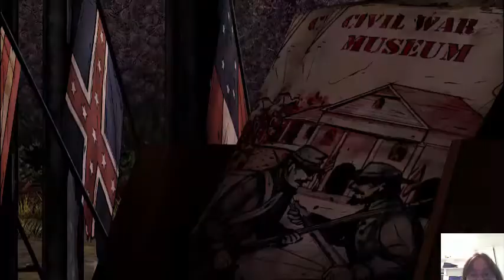Let's Blindly Play The Walking Dead Season 2 E . 4 p. 16: We are Savage to Arvo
This is a re upload for people who've seen this before, I accidentally uploaded this two weeks early.

(warning: do not wear headphones/earphones, the audio is out of whack and may be load)